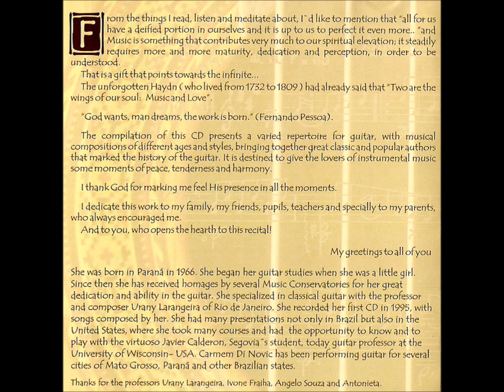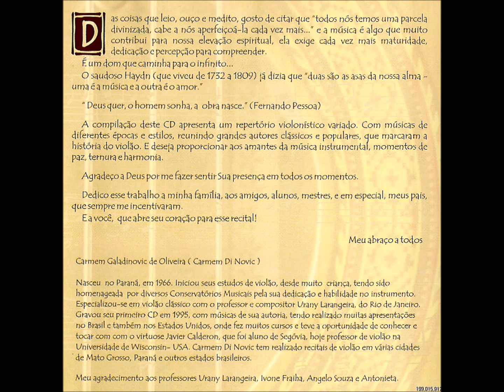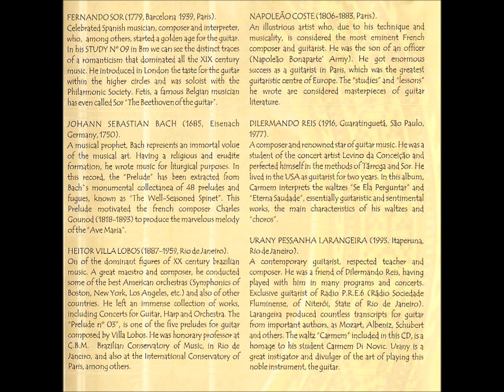Erudito - 14 - Eterna Saudade Valsa - D. Reis - Carmem Di Novic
Carmem Di Novic - Recital de Violão I - 2004 - Solo Instrumental Feminino Cordas